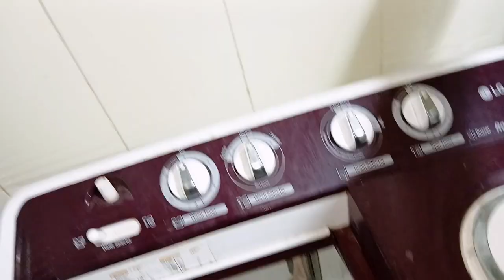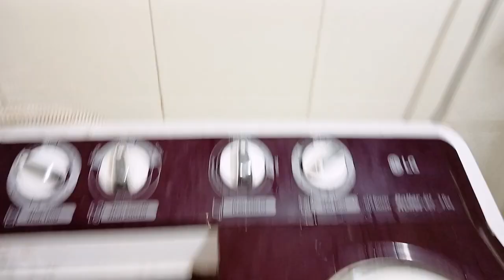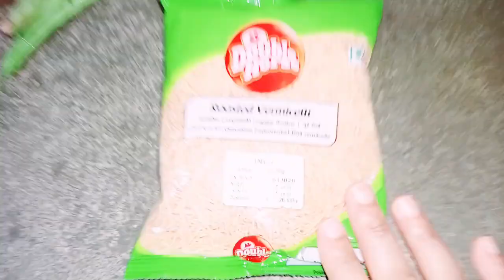Indian Mom Early Morning Busy Routine | Housewife Morning Vlogs | Vermicelli Upma Breakfast Recipes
Indian Mom Early Morning Busy Routine | Housewife Morning Vlogs | Vermicelli Upma Breakfast Recipes @OurBeautifulLifesJourney04

Indian Mom Early Morning Busy Routine Vlog  Housewife Daily Morning Vlogs
Vermicelli Upma breakfast recipes
Daily Morning Routines of women
Productive day in my life India
Morning Routines Indian Mom
Morning breakfast recipes
Morning exercise Routines at home
How to do Morning exercise at home
Morning exercise for women at home
Daily exercise at home for women for good health
Good morning yoga
Indian Mom daily Morning Vlogs
Indian women Morning Routine
Indian Mom morning Routine
Mom daily Vlogs
Morning Routines Indian housewife daily
Lifestyle vlogger
Lifestyle Vlog
Indian bloggers
Hindi language Vlogs
Vlog Indian
Daily Vlog vedio
Lifestyle vloggers youtube
Good morning Vlogs
Days in my life Vlog
Indian lifestyle Vlogs
Morning productive Vlog Indian
Morning lunch recipes
Morning breakfast recipes
Indian Mom Routines
Housewife Vlogs India
Indian Mom daily life Vlog
Morning Healthy Breakfast
Healthy lifestyle Routines
Day in my life hindi housewife Vlog
Daily breakfast ideas Indian
Indian daily life Vlog Housewife Mom
Early Morning Routines